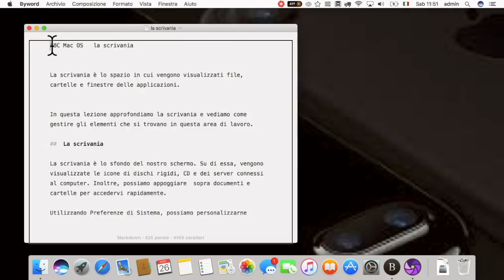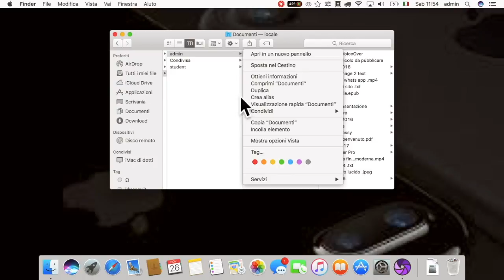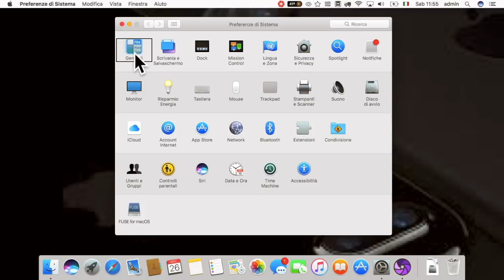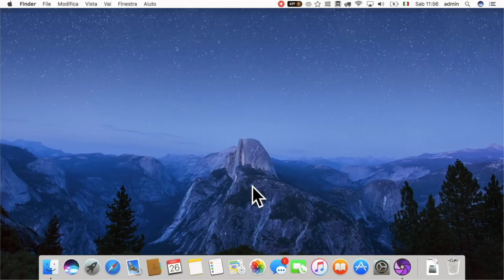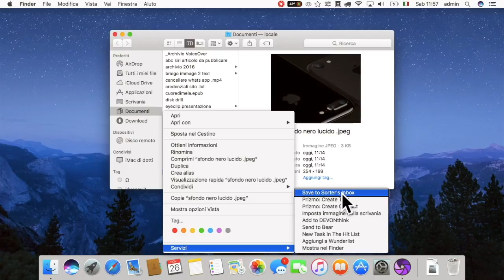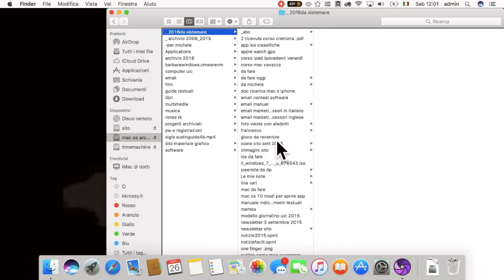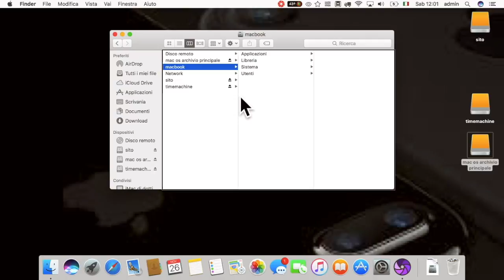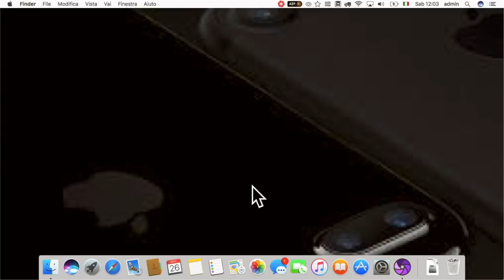ABC Mac OS la scrivania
La scrivania è lo spazio in cui vengono visualizzati file, cartelle e finestre delle applicazioni.

In questa lezione approfondiamo la scrivania e vediamo come gestire gli elementi che si trovano in questa area di lavoro.